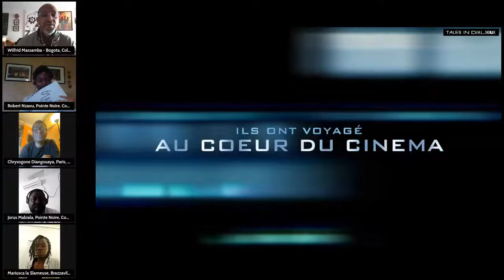Tales in Dialogue: "Décrisper la formation artistique au Congo", facilitated by Wilfrid Massamba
How can we create an environment that inspires young people in Congo to pursue artistic training? Resonating with the local social reality, this dialogue will focus on the development of skills in artistic creation and production.

Wilfrid Massamba is the director of the Basango Foundation in Congo and QAFF Foundation in Colombia. Filmmaker and producer, he directed the documentary "Brève rencontre à Brazza" in 2003 and in 2019 he created the Quibdo Africa Film Festival. Wilfrid is based in Pointe-Noire, Congo and Bogotá, Colombia.

Tales in Dialogue is a 2-day online event to connect and communicate freely. From the main question, 10  themes will unfold—bridging different narratives into collective intelligence.